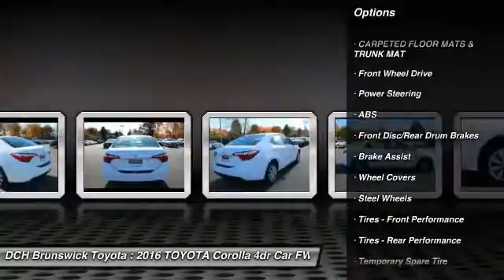2016 TOYOTA Corolla BT60023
2016 TOYOTA COROLLA North Brunswick, NJ
Stock# BT60023

1504 US Route 1 North

BACK-UP CAMERA, BLUETOOTH, MP3 Player, KEYLESS ENTRY, 38 MPG Highway,